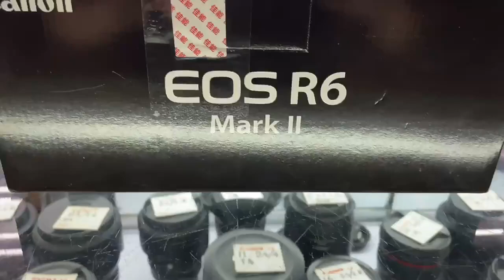Canon R6 mark ii digital camera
used camera lens Canon R6 Mark 2